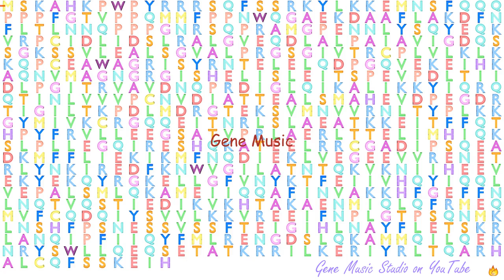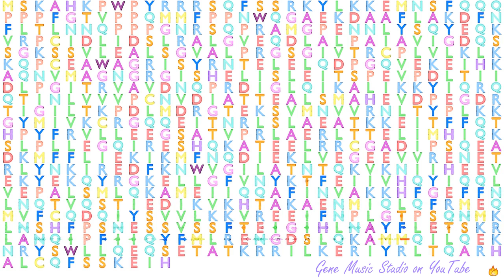Gene Music using Protein Sequence of MX2 "MX DYNAMIN-LIKE GTPASE 2"